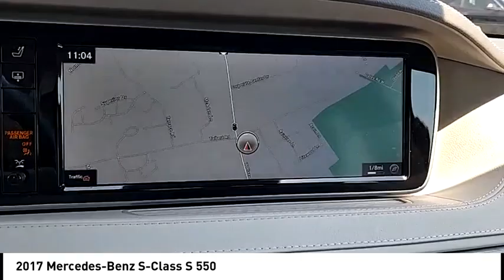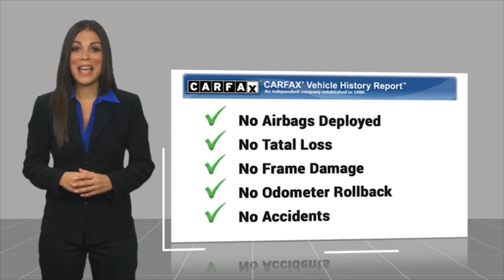2017 Mercedes-Benz S-Class Mooresville NC 54027X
2017 Mercedes-Benz S-Class S 550